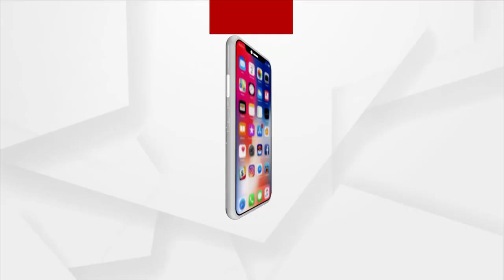Bhakti: Bhabare Bhagabata | EP - 114 | Argus News